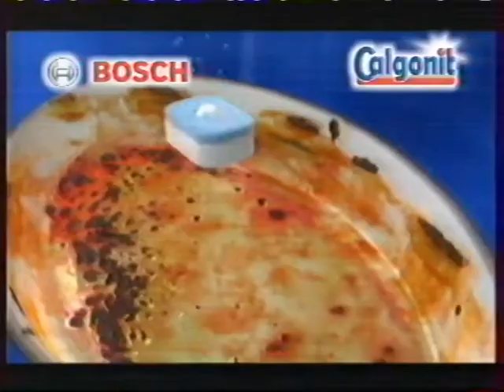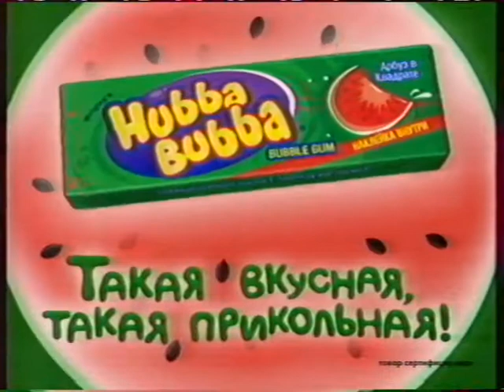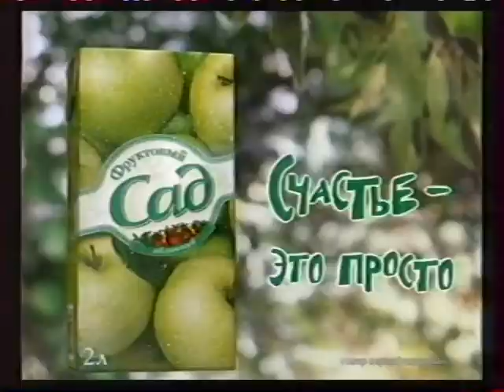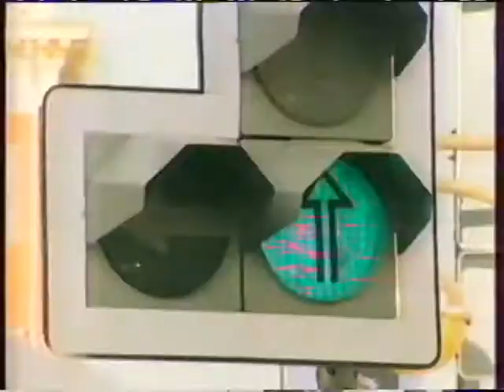Реклама (СТС, март 2006). 2